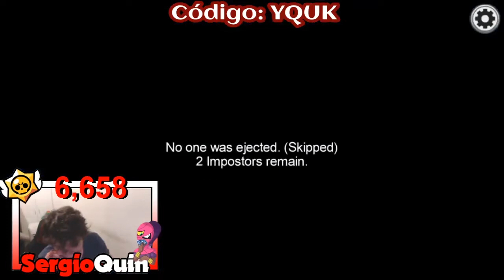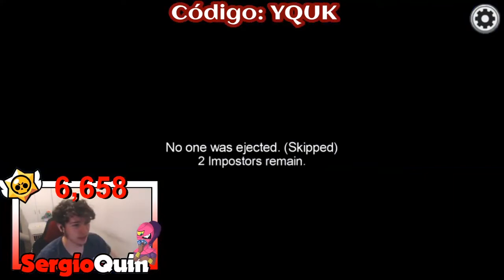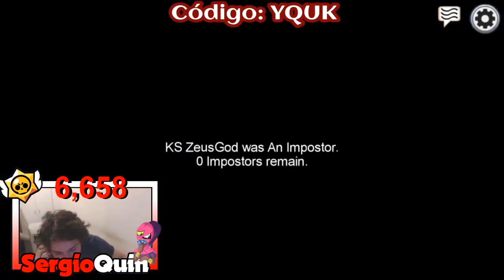YO SOY EL ASESINO WEY - AMONG US CON SUSCRIPTORES